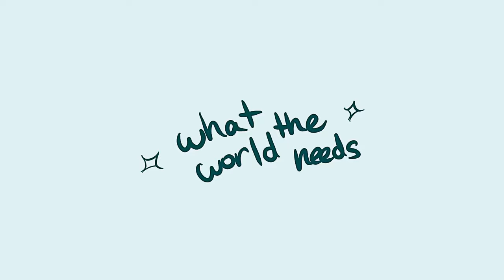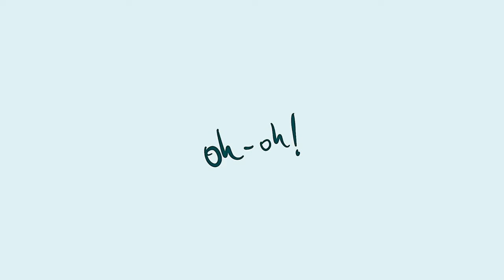What The World Needs | Ride The Cyclone Animatic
edit 5.4.24: 200K VIEWS WHAT THE ACTUAL FUDGE

original description 10.24.22:

(yes my design for ricky changed ignore that)

LET’S GO OCEAN LET’S GO my last RTC animatic was suuuuper popular so have a “sequel,” lol! i plan to make more rtc animatics soon! any requests?

apps used:
procreate (drawing)
cute cut pro (editing)

song:
what the world needs - tiffany tatreau, ride the cyclone cast